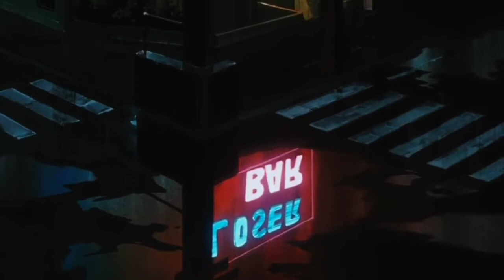'Cosmic Decompression' (Junk Trunk Mix)- FOSHOLOPOLO EP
Visualizer for Cosmic decompression; A song from my new LP

FOSHOLOPOLO